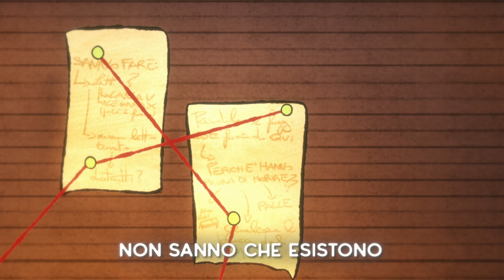La Ballata Del Respawn | Original Song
Le tre campane di Villajjo suonano. Il ricercatore, rientrato a casa, nota che tutti gli abitanti sono riuniti intorno alla chiesa. "Ma quella... è una bara? No, non è possibile! Non si può morire, è contro le regole di questo mondo! O forse..."

•~MUSICA
Voce

Storyboard, Art Direction & Artwork
Coloring
​⁠@SingalekSMW, ​⁠@monnui_qed, Frenkid
 Video Editing & VFX

•~SPECIAL THANKS
RimShot, ​⁠@hawkelele, ​⁠@EmoonLeStrange, ​⁠@marcozordan6224, ​⁠@AvageSound, Vendonsi, ​⁠@Worgage, ​⁠@syncgabri4038, ​⁠@BlessedThingW